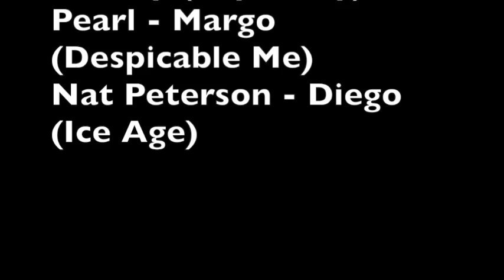SheenBob KidPants - The Algae Always Greener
Cast appearance:
- Plankton - Carl (Yin Yang Yo)
- Mr. Krabs - Gru (Despicable Me)
- SpongeBob SquarePants - Sheen Estevez (Jimmy Neutron)
- Karen - Smiler (The Emoji Movie)
- Squidwatd Tentacles - Woody (Toy Story)
- Pearl - Margo (Despicable Me)
- Nat Peterson - Diego (Ice Age)